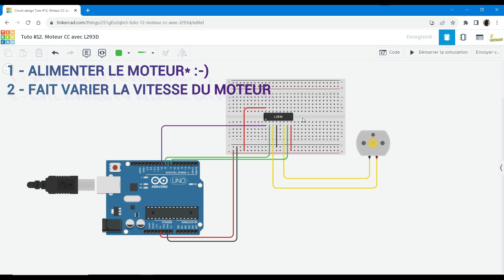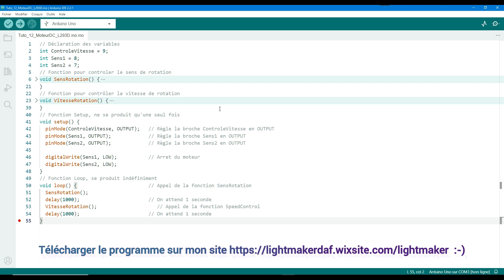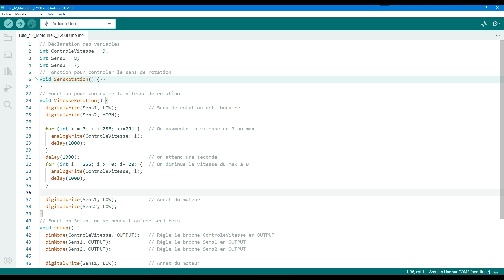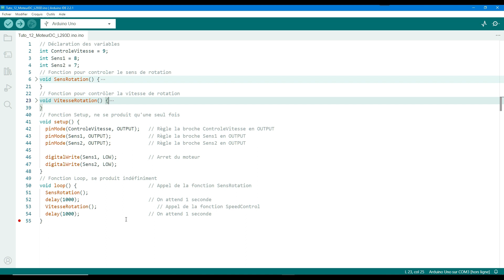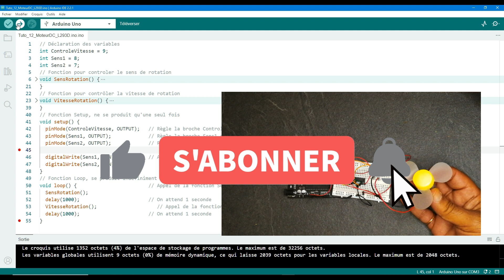[TUTO 12/15 ] [TUTO ARDUINO] - [TUTORIEL POUR DEBUTANT][MOTEUR DC COURANT CONTINU][PUCE L293D]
MOTEUR DC
PUCE L293D
FAIRE TOURNER UN MOTEUR DANS UN SENS, PUIS DANS L'AUTRE, PUIS FAIRE VARIER SA VITESSE

Faites vos propres montages électroniques et devenez un vrai maker, grâce à la carte ARDUINO et ses nombreux composants.

Regardez mes TUTORIELS ARDUINO POUR DÉBUTANTS et réaliser vos premiers objets électroniques ou perfectionnez vous en Arduino.

Les TUTORIELS POUR DÉBUTANTS sont très progressifs et vous apprennent à chaque fois de nouvelles fonctionnalités.

Vous apprendrez à faire les branchements, à comprendre les composants et à programmer vous même en C++ pour animer vos montages.

Dans ce TUTORIEL ARDUINO pour débutant nous allons voir les points suivants :

- LES MOTEURS A COURANT CONTINU (DC)
- LA PUCE L293D
- LES FONCTIONS
- VOTRE MONTAGE : FAIRE TOURNER UN MOTEUR DANS UN SENS, PUIS DANS L'AUTRE, PUIS FAIRE VARIER SA VITESSE

- Acheter votre kit de démarrage Arduino sur Amazon (Mais existe chez de nombreux autres fournisseurs, à vous de trouver le fournisseur qui vous convient le mieux).

- Faites des simulations sans risque en allant sur le site web

- Télécharger le fichier .INO du montage (ou copier/coller le) en vous rendant sur mon